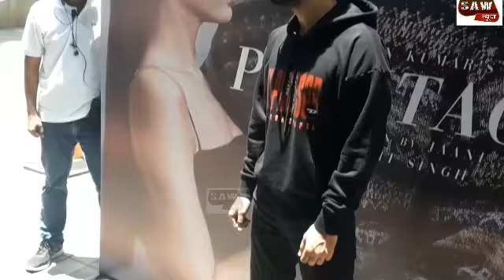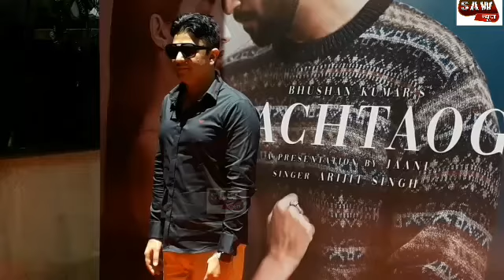Vicky Kaushal, Nora Fatehi & Bhushan Kumar Grand Entry At Pachtaoge Singal Success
t-series